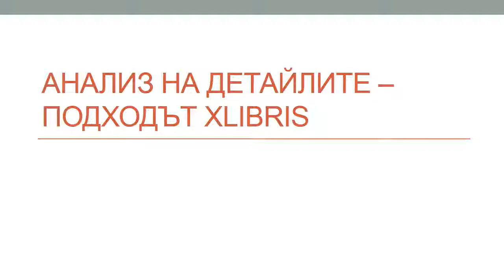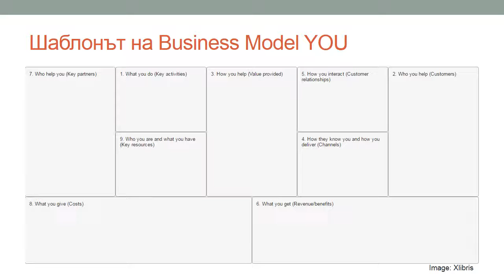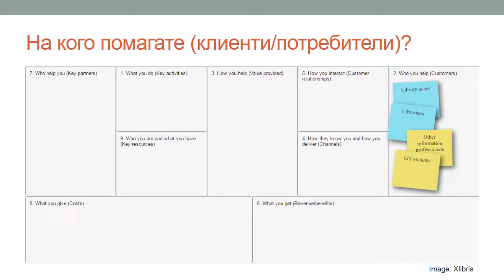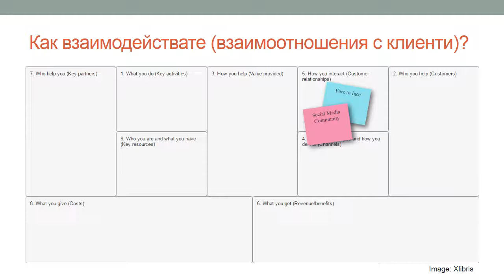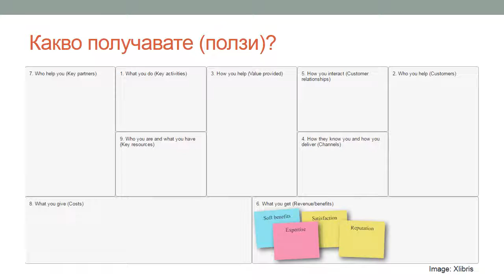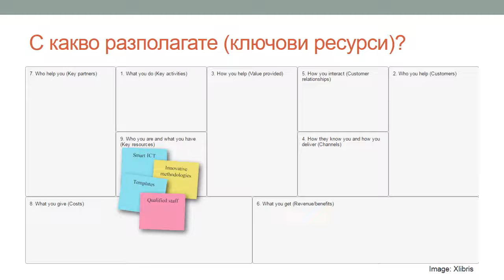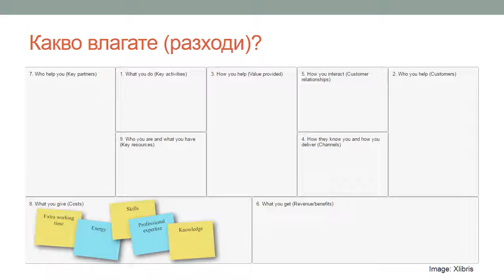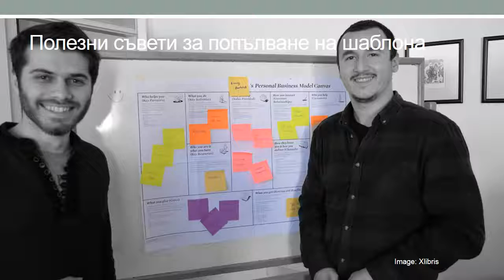Лекция 08: Анализ на детайлите - подходът Xlibris